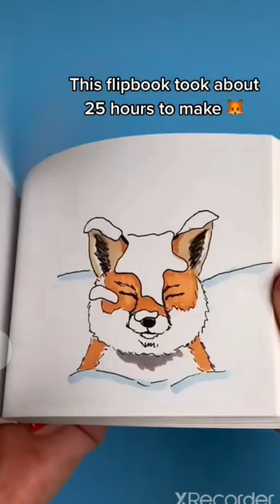i love making fox flipbook bc it's easy to come up with puns for fox🦊🥰